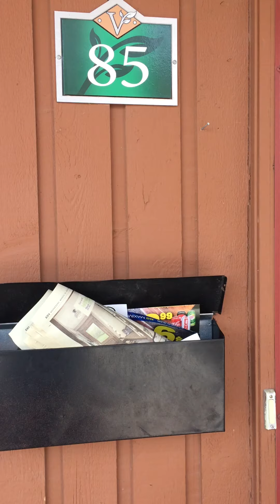Ventana Tour 1